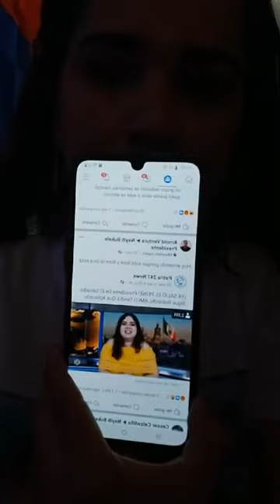CUBANA sale en defensa de NAYIB BUKEKE y el salvador